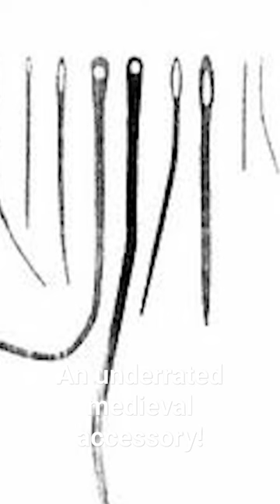Wanted, For Dead Or Alive! Medieval needle cases!